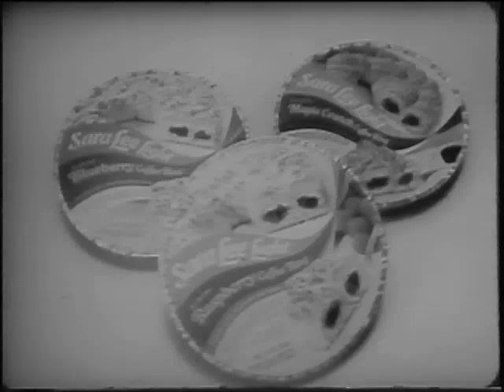Sara Lee Commercials - Three of 'em!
Three Sara Lee Commercials from Australia. Probably from the late 60's, early 70's.